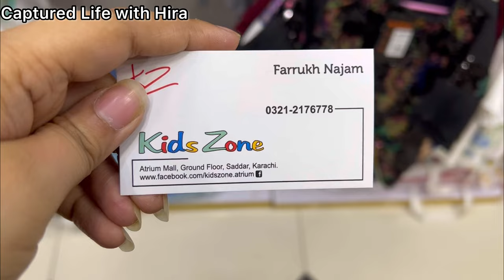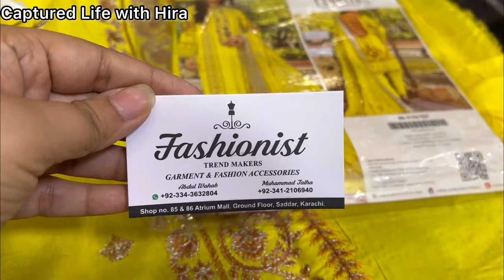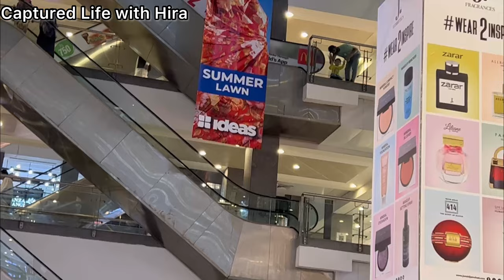Atrium Mall Saddar-Affordable Lawn,fancy dress,frocks,Kurti & Kids shopping in local mall Karachi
Asslam o Alaikum today I visited Atrium Mall Saddar Karachi

Cover Topics :
Atrium Mall Saddar Karachi
My daily routine
Cooking
Family vlog
baby
Garmiyon kay kapray
abaya vlog
Ghar ky liye new plants mangwaye
Local Mall
Pakistani Cloth
Winter dress
Chunri Dupatas
Bridal dresses2023
Frocks Design
Jewellery collection

Address
Atrium Mall Saddar Karachi opposite Zainab market